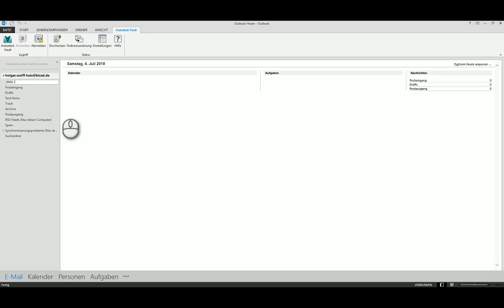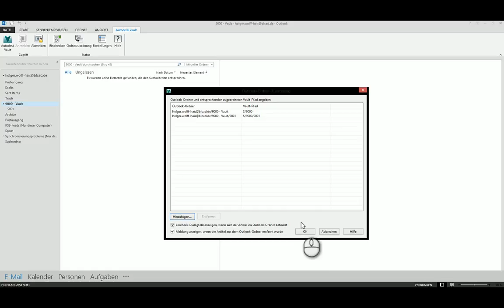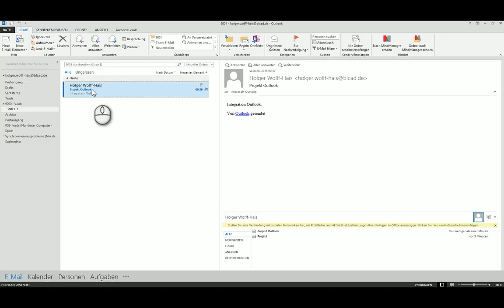Autodesk Vault ≡ Integration Outlook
(No Voice)